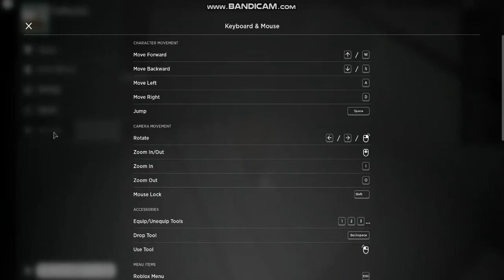roblox โรงเรียนเปิด แมพฝีมือคนไทย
ส่วนใครที่อยากจะเล่นแมพนี้นะครับ ลิ้งค์อยู่ใต้คลิปนะครับ
ลิ้งค์: โรงเรียนเปิด
ส่วนใครที่ไม่อยากจะเล่นแมพนี้นะครับ ก็อย่าลืมกดไลค์ กดแชร์ และก็กดซับ กันด้วยนะครับ และที่สำคัญอย่าลืมกระทืบไลค์ให้ยับด้วยนะครับ ขอบคุณที่ดูนะครับ Thank For Watching